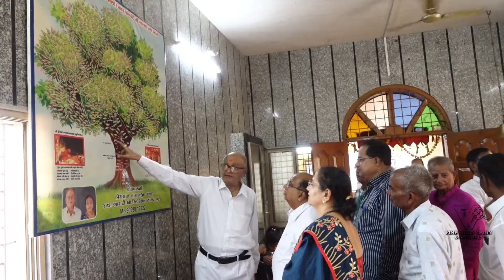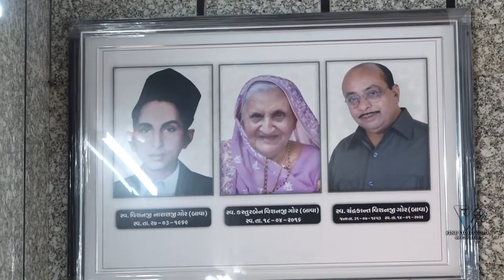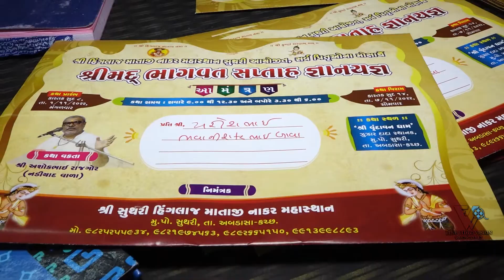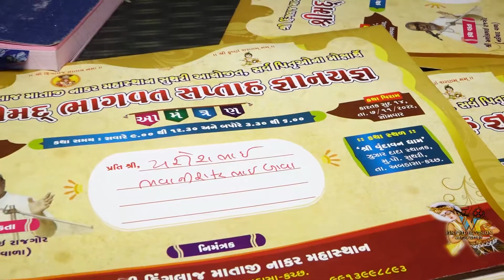HINGLAJ MATAJI || TERA-KUTCH || ATHAM HAVAN || 2022 || FINE VIDEO VISION